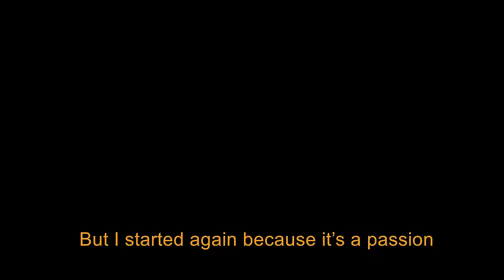Guizmo -J'fais du rap (Clip officiel)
Merci encore de votre soutien mes renards ! On est ensemble jusqu'à l'infini, ça n'bouge pas ! Prenez soin de vous Guiz'Merci encore de votre soutien mes renards ! On est ensemble jusqu’à l’infini, ça n’bouge pas ! L’album arrive.. Prenez soin de vous Guiz'